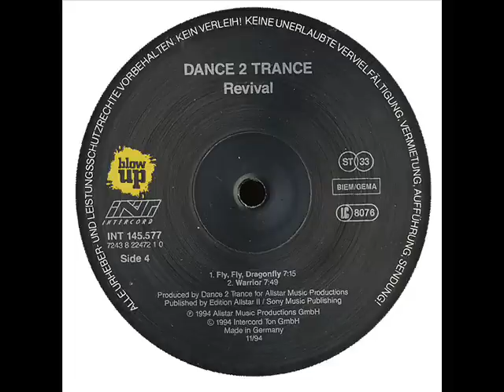Dance 2 Trance - Fly, Fly, Dragonfly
Hier stelle ich euch noch einen richtig abgefahrenen Track aus dem jahr 1995 vor viele von euch werden ihn vielleicht kennen.ER wurde von keinem geringer als Dj.Dag alias Dag Lerner und Jam El Mar der auch mit Marc Spoon einige Projekte hatte,hier einige Daten hierzu:
Label:
Blow Up
Catalog#:
INT 145.577
Format:
2 × Vinyl, LP, Album, 33 ⅓ RPM
Country:
Germany
Released:
1995
Genre:
Electronic
Style:
Trance, Ambient

 Viel Spass hiermit.!!!